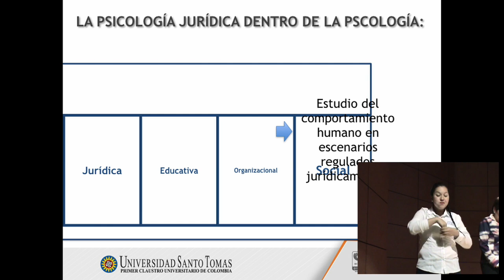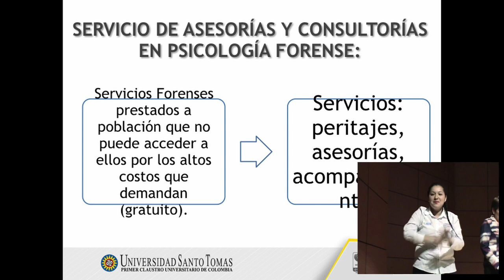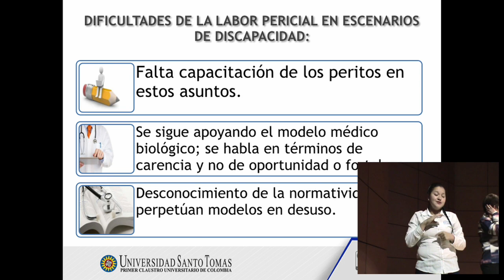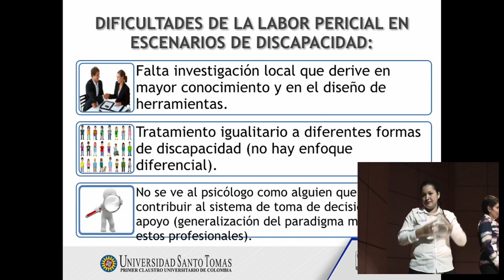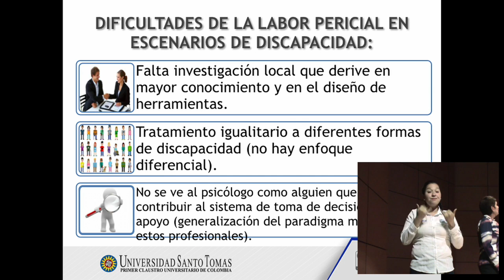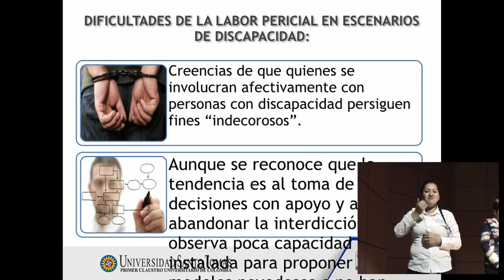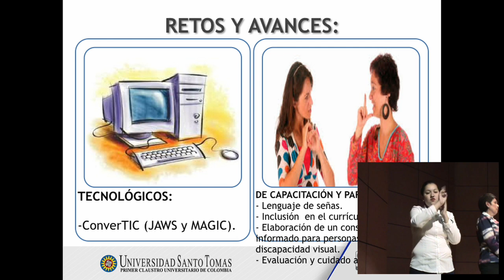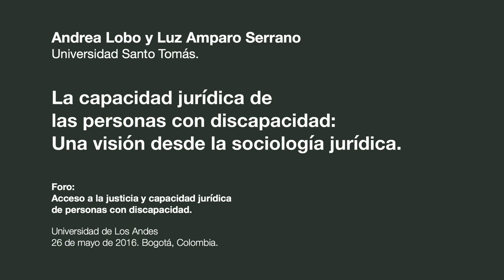Undécima parte - Foro Regional sobre los derechos de las personas con discapacidad / Uniandes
Intervención de las Drs. Luz Amparo Serrano y Andrea Lobo de la Universidad Santo Tomás en el Foro Regional sobre los derechos de las personas con discapacidad. El Foro fue realizado en las instalaciones de la Universidad de los Andes, en Bogotá, el día 26 de mayo de 2016